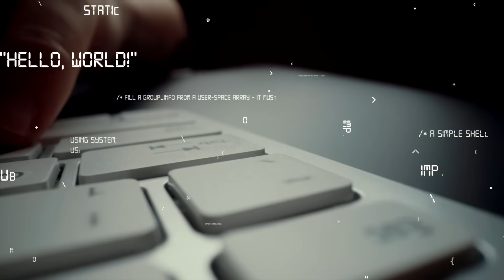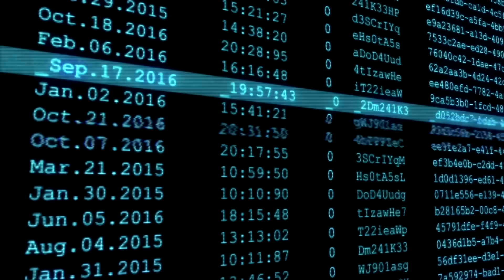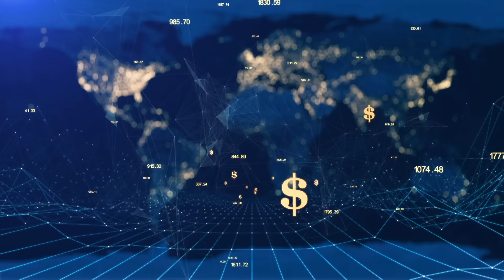¿QUIENES SON LOS DUEÑOS TU DINERO? - Vlog de Marc Vidal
Igual crees que tu dinero es tuyo, pero no es así. Y cada vez lo será menos. Klaus Schwab nos dice que en el Gran Reinicio que el Foro Económico Mundial está preparando para nosotros "no poseerás nada y serás feliz". Bueno, ya no poseemos nada. Nuestros depósitos bancarios y acciones y bonos, en caso de que la institución depositaria tenga problemas, pertenecen a los acreedores de la institución depositaria, no a nosotros. Todos los activos están agrupados y sirven como garantía, estén etiquetados como "segregados" o no.

Cualquier perfil o comentario que afirme lo contrario, usando mi nombre o imagen, está buscando estafar. ¡No caigas en el engaño!